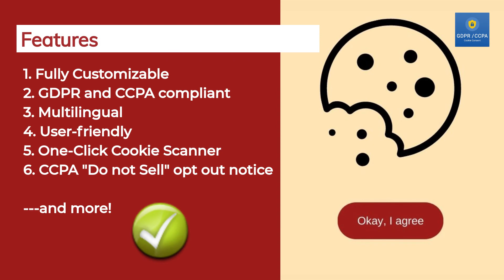Do you need a Cookie Consent Banner on your website? Get one for FREE | GDPR Compliance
GDPR compliance requires you to be transparent about your data collection and cookie policies. In this video we will talk about how to decide if you need a cookie consent popup or a cookie banner to comply with the General Data protection regulation(GDPR) and CCPA.

We have tried to answer the two basic question you might be having about the cookie consent banners:

1. How do I know if I should be using a cookie consent notification?
2. How do I implement that cookie banner notification for safe GDPR compliance?
Is there a  WordPress Cookies plugin that I can use? Yes, WP Cookie Consent Plugin for GDPR and CCPA helps you comply with the EU GDPR’s cookie consent and CCPA’s “Do Not Sell” Opt-Out regulations.

Cookie consent popups and GDPR compliance:

What you can do:
1. Download and install the WordPress Cookie plugin - WP Cookie Notice for GDPR, CCPA & ePrivacy Consent Plugin

2. Watch this video to learn how to add a Cookie banner on your Website for Free

3. Customize the banner in terms of text, font, colours, animation.